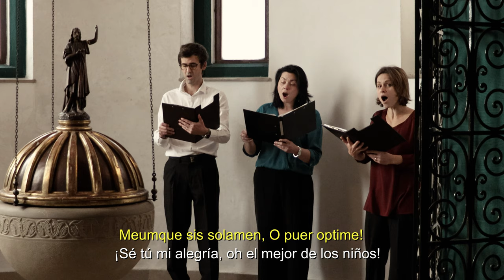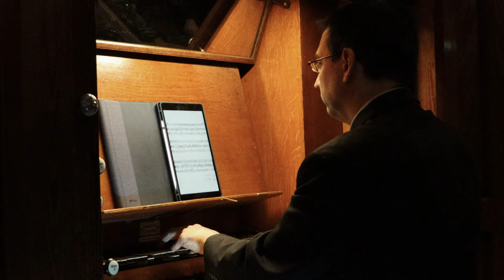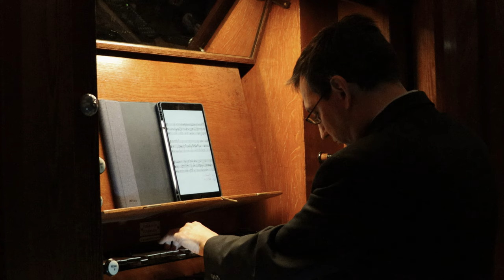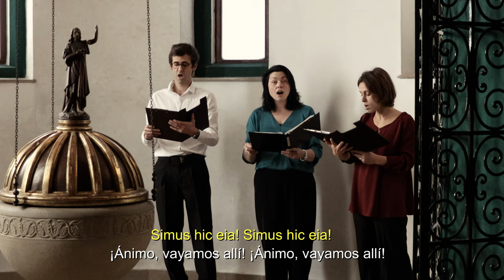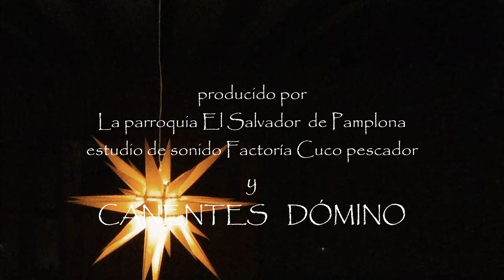IN DULCI JUBILO soprano, alto, tenor y órgano (Praetorius, Buxtehude, Bach)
Este video es parte del concierto de Navidad 2020 que realizamos todos los años en la Parroquia El Salvador de Pamplona y contiene las siguientes obras:

In dulci jubilo (melodía anónima del siglo XIV, en armonización de Michael Praetorius)
Dietrich Buxtehude: In dulci jubilo,  BuxVW 197
Johann Sebastian Bach: In dulci jubilo, BWV 608
Johann Sebastian Bach: In dulci jubilo, BWV 729

Interpretan:
Eva Cernanska (soprano)
Liubov Melnyk (contralto)
Xabier Montón (tenor)
Raúl del Toro, en el órgano John Hele & Co. (1878) de la parroquia de El Salvador de Pamplona.